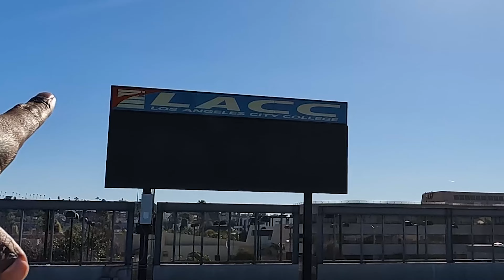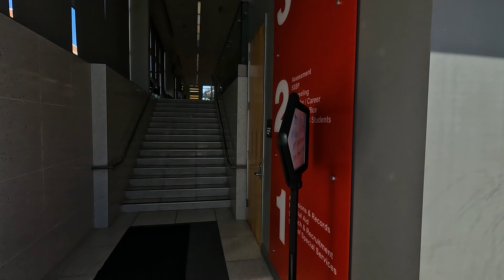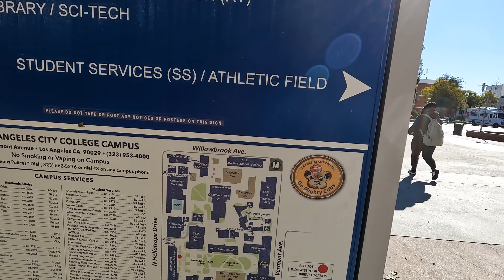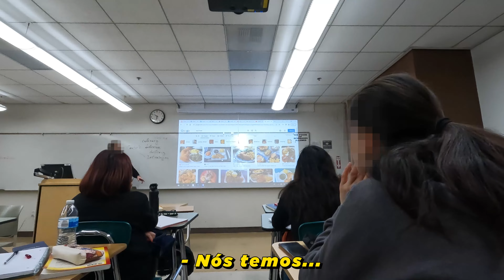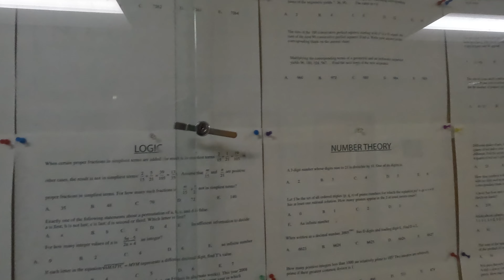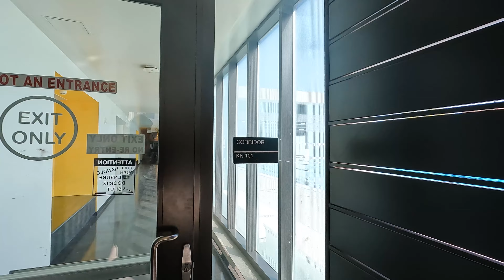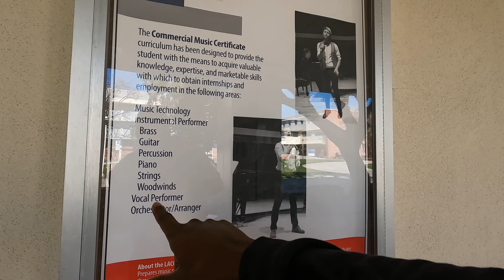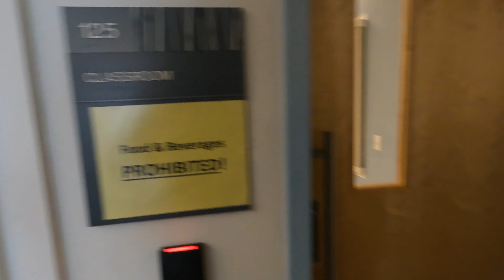COMO SÃO AS ESCOLAS AQUI EM LOS ANGELES CA ESTADOS UNIDOS .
"Olá pessoal, neste vídeo vou compartilhar com vocês como são as escolas aqui em Los Angeles, Califórnia, Estados Unidos. Vou mostrar o sistema educacional americano, as diferenças em relação ao Brasil, e como as escolas funcionam aqui. Vou falar sobre as atividades extracurriculares oferecidas, como esportes e clubes, além das opções de cursos eletivos disponíveis. Também vou falar sobre o processo de admissão em escolas públicas e privadas, e dar dicas para pais e estudantes que estão pensando em estudar nos Estados Unidos. Então, se você quer saber mais sobre as escolas aqui em Los Angeles, assista este vídeo até o final! Não se esqueça de deixar seu comentário com suas dúvidas e experiências sobre o assunto.

Este vídeo é perfeito para quem está considerando fazer intercâmbio
em uma escola americana na Califórnia e quer saber mais sobre essa experiência emocionante.
Não perca a chance de aprender mais sobre a cultura americana, melhorar o seu inglês e fazer amigos de todo o mundo.

SE TAMBÉM QUISER NOS ACOMPANHAR NO INSTARAM, CLIQUE NO LINK ABAIXO VENHA FAZER PARTE DA NOSSA FAMÍLIA.🤗😃

MEU GREEN CARD FOI NEGADO

O SONHO AMERICANO AINDA CONTINUA,,,,